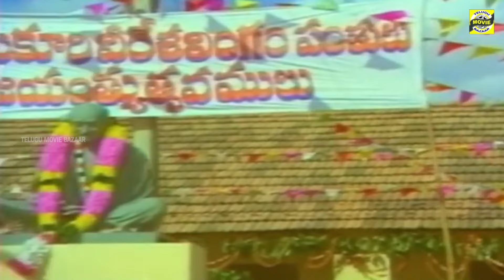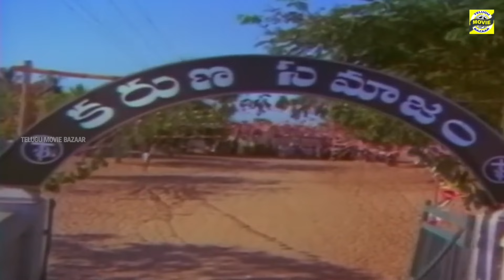Sobhan Babu Superhit Song - Balipeetam Movie Video Songs | Telugu Movie Songs